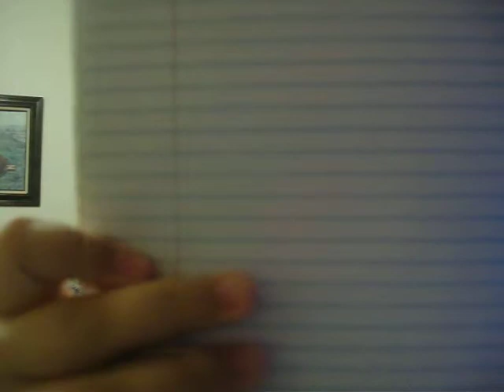New Moon Weight Countdown (something I bet you didnt expect!!! )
Just wanted to prove to all of you out there that change isnt that hard, and you CAN feel better about yourselves!  LOVE YOU GUYS!!!  I HOPE YOU LIKE WHAT i DID!!!